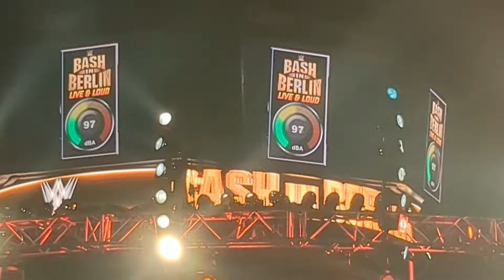🥊BASH IN BERLIN WWE PLE LIVE in Deutschland!🔥|| WWE VLOG 2024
Bash in Berlin live aus der Uber Arena, der Zweite Teil des Videotagebuchs vom WWE Smackdown / Bash in Berlin Wochenende! Wahnsinn was man uns dort geboten hat!
Wenn euch das Video gefallen hat, lasst gerne einen Like oder ein Abo da! 😉
Hier meine SocialmediaKanäle: